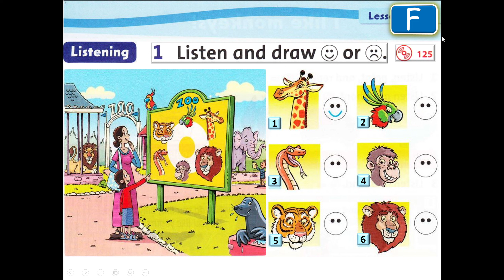Level 1 - Unit 11 - Part F (Listening) - I like monkeys!